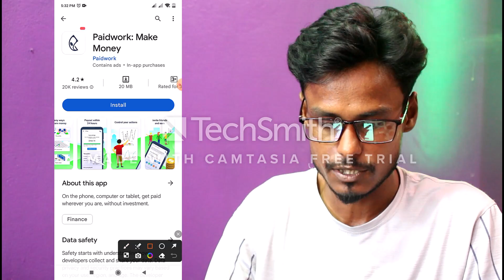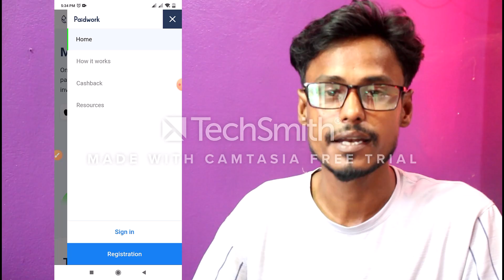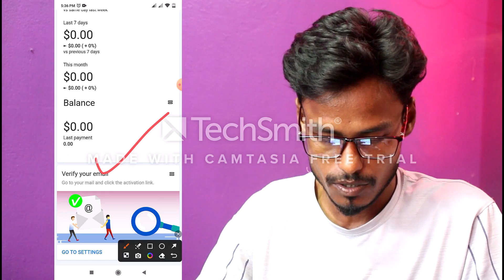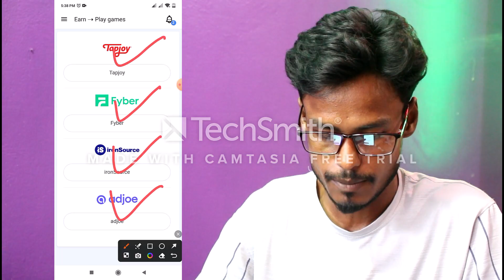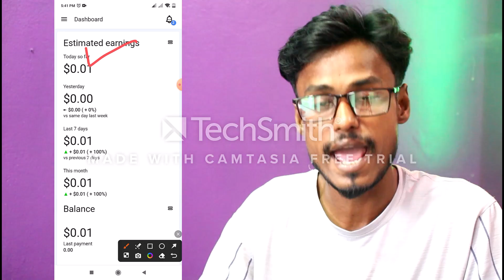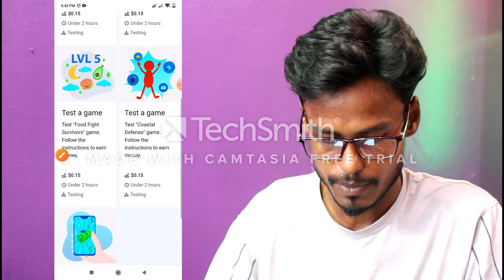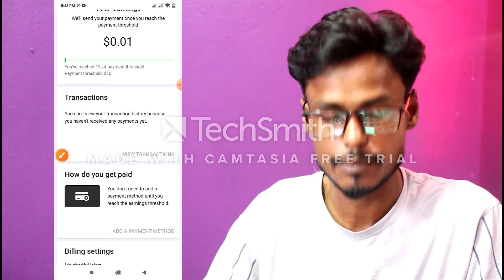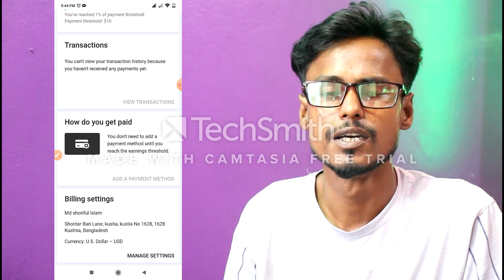Earn money online income bangla !! free income new earnig site app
Making money with mobile tabs or laptops is now very easy.

Every day we have videos on how to make easy money for free.

আমাদের টেলিগ্রাম চ্যানেল এ জয়েন করুন
Freelancer Shoriful
Welcome 🤗

# way to make money online
earn-money-online

লাইফ টাইম ইনকাম ইউটিউব চ্যানেলে আপনাকে সুযোগ দিচ্ছে সম্পূর্ণ ফ্রিতে কোর্স করার। পার্ট ওয়ান থেকে শুরু করে আপনি শেষ পাঠ পর্যন্ত ভিডিওগুলো দেখে যদি শেষ করতে পারেন তাহলে আপনি একজন ওয়েবসাইট ডেভেলপার হতে পারবেন। শুধুমাত্র ওয়ার্ডপ্রেস ব্যবহার করে এলিমেন্টর দিয়ে আপনি প্লাগিন ইন্সটল করে একটি ওয়েবসাইট তৈরি করতে পারবেন। আরো বিস্তারিত জানতে আমাদের ওয়েবসাইট ভিজিট করুন।

অনলাইন থেকে টাকা ইনকাম করার উপায়
টাকা ইনকাম করার সহজ উপায় 2023, ফেইসবুক থেকে টাকা ইনকাম